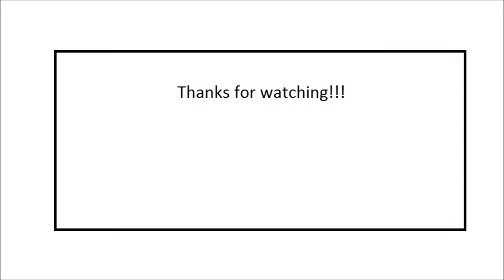[Het veld bemesten met CASE IH 210 ]